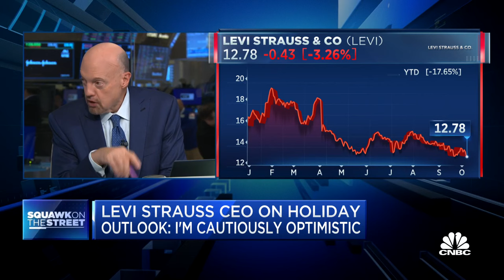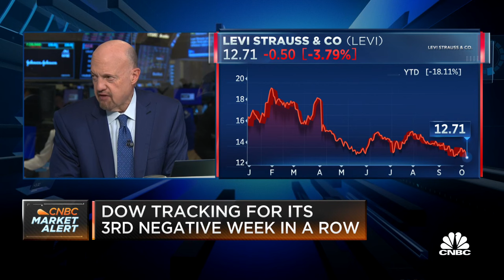Cramer’s Stop Trading: Levi Strauss & Co.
CNBC’s Jim Cramer explains why he is keeping an eye on shares of Levi Strauss & Co. Sign up and learn more about the CNBC Investing Club with Jim Cramer